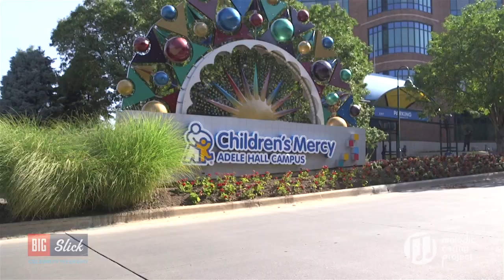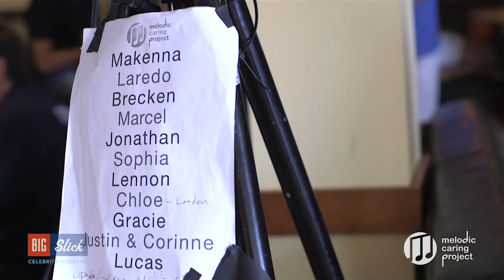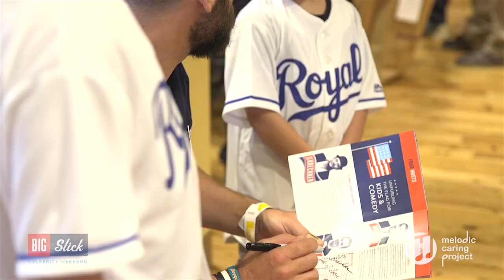Big Slick 2016 Day #2 with Melodic Caring Project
Big Slick Celebrity Weekend 2016 Day #2 Highlights by Melodic Caring Project.

Big Slick's annual event is hosted by KC friends Rob Riggle, Paul Rudd, Jason Sudeikis, David Koechner and Eric Stonestreet along with their family and more celebrity friends to raise money for their local Children's Mercy Hospital in Kansas City.

Melodic Caring Project is proud to partner with Big Slick to live stream the entire weekend straight to the kids at Children's Mercy so they can be a part of this incredible event and receive special shout-outs from all the celebs.